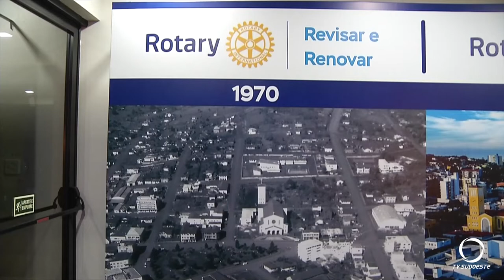Rotary comemorou 50 anos em Pato Branco